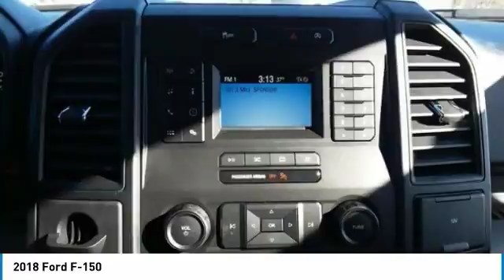2018 Ford F-150 Wartburg TN FT1156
2018 Ford F-150

You'll love this 2018 Ford F-150. This is a truck you'll want to take home.